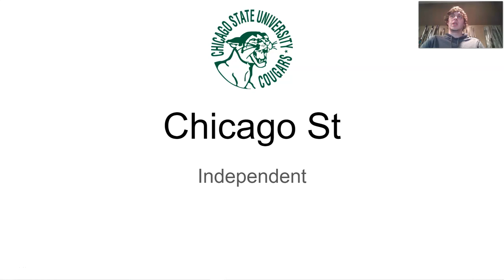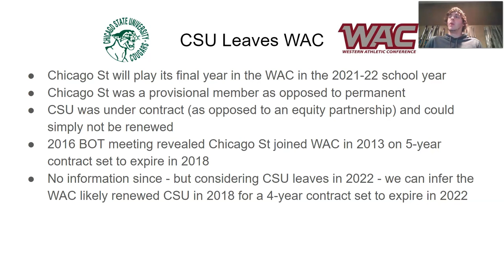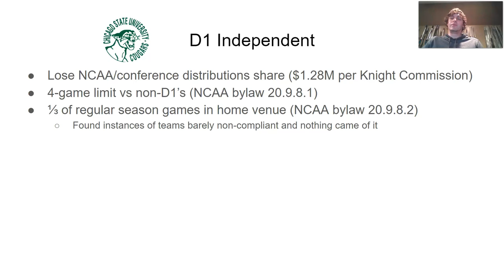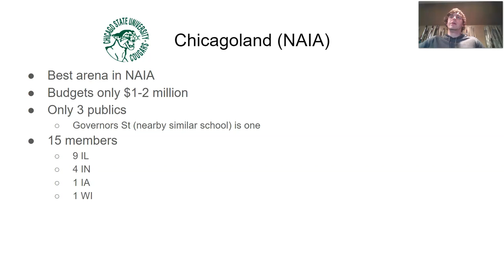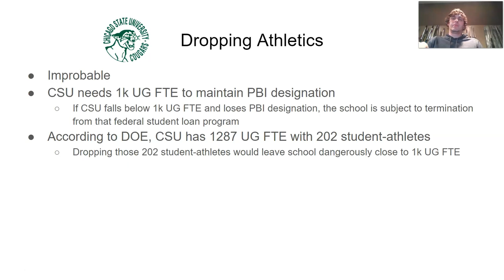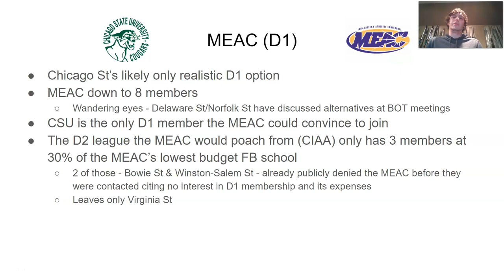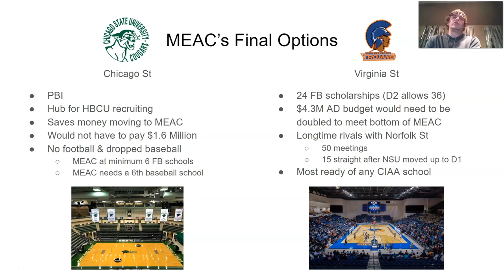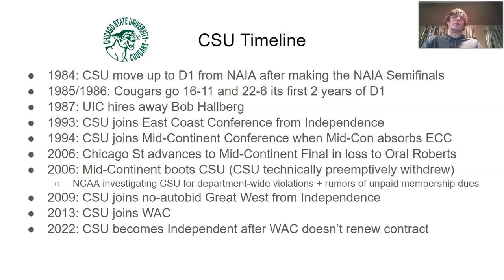Conference Realignment: Chicago St leaves WAC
Video summarizing Chicago St's departure from the WAC and the Cougars' options moving forward